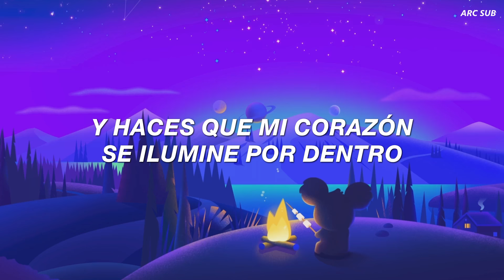Coldplay X BTS - My Universe | Sub Español